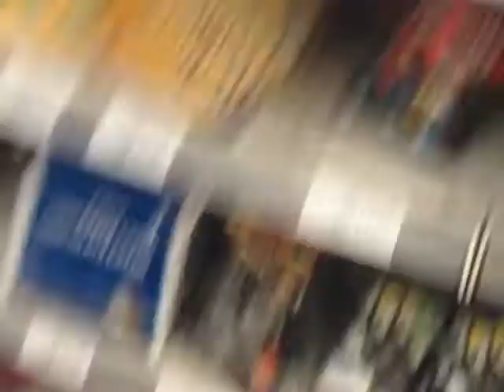It's a LOLDAY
Awesome vid is awesome lol